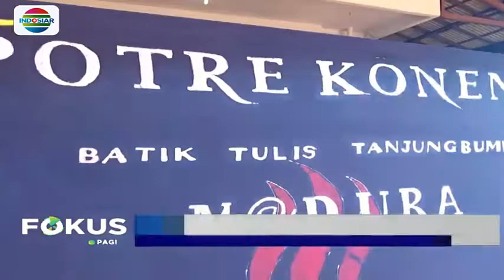Sekilas Tentang Batik Gentongan Madura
Batik Gentongan Madura memiliki daya tarik dengan motif dan warnanya yang memikat. Selain itu, ternyata batik ini dibuat oleh wanita- wanita yang mewarisi keahlian ini secara turun temurun.